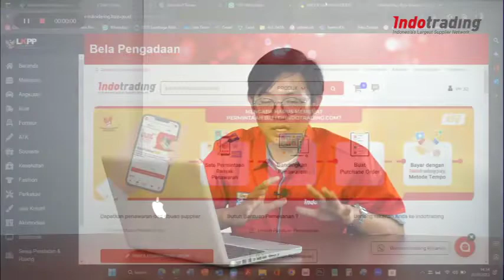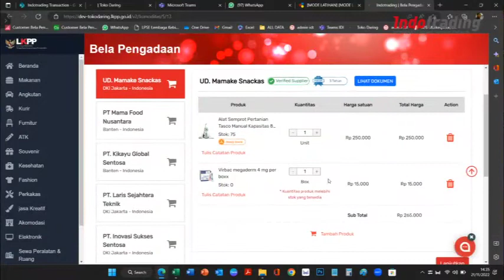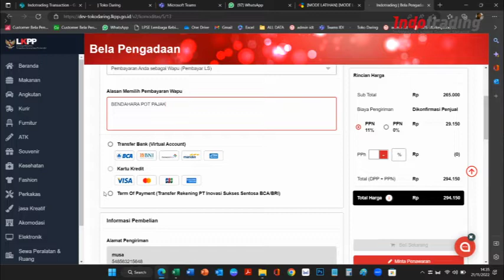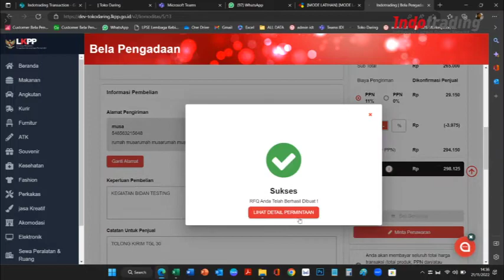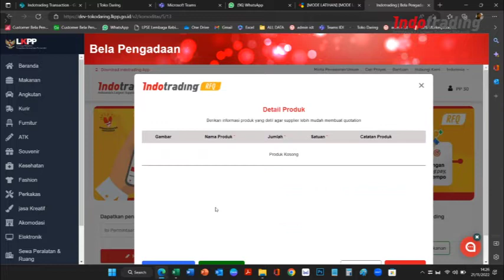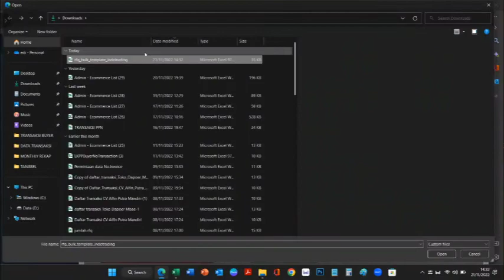Cara mudah untuk membuat RFQ pada Toko Daring!